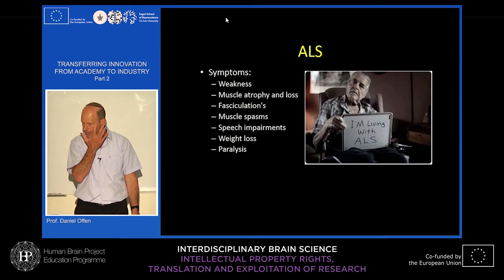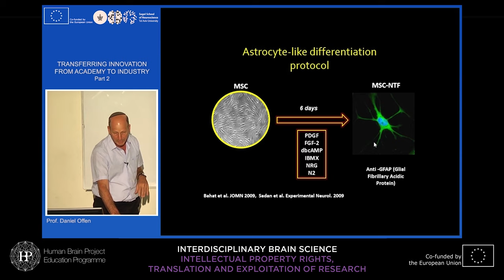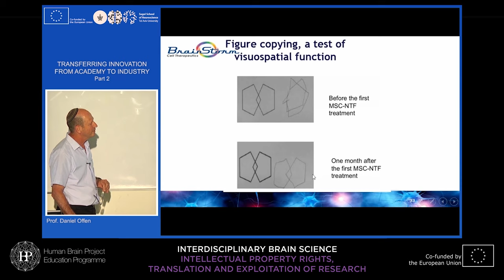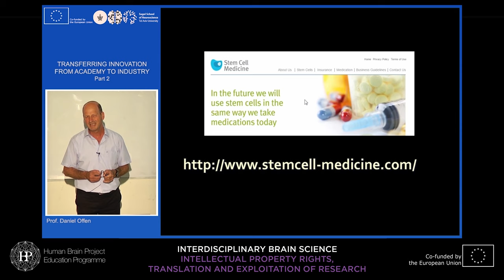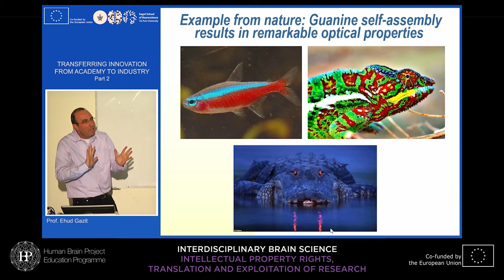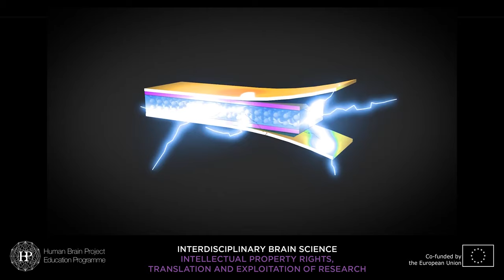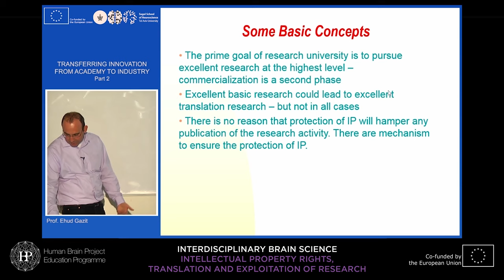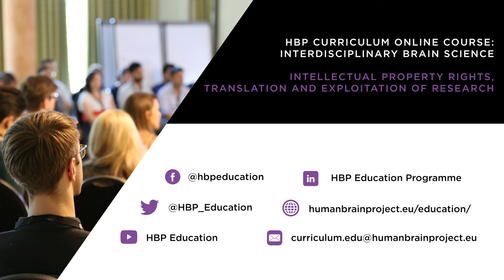Lecture 6 - part 2: Nimrodi, Offen & Gazit - Transferring innovation from academy to (...)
HBP Curriculum: Interdisciplinary Brain Science | Intellectual property rights, translation & exploitation of research | 4th Teaching Cycle

Lecture 6 - part 2: Transferring innovation from academy to industry
Speakers: Shlomo Nimrodi, Tel Aviv University, Israel
Daniel Offen, Tel Aviv University, Israel
Ehud Gazit, Tel Aviv University, Israel

Mr. Shlomo Nimrodi, CEO of Ramot, the tech transfer office of Tel Aviv University, tells the audience how technology can be transferred from academy to industry. How can interests of all parties involved (researchers, the universities. industry etc.) be reconciled? In the second part of the lecture, Prof. Gazit and Prof. Offen share their personal experience as entrepreneurs in the field of neuroscience coming from academia, combining research in the lab with entrepreneurship - How do they manage to do it? What is their advice?

Discuss with us, the lecturer or other participants in our forum